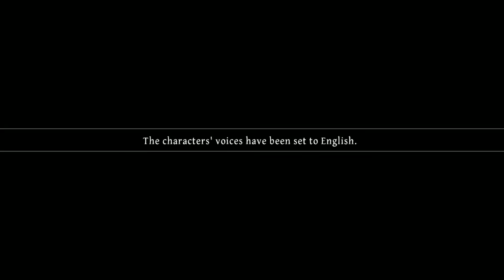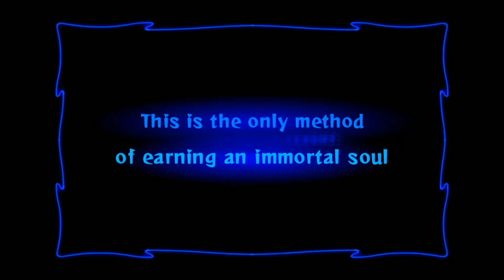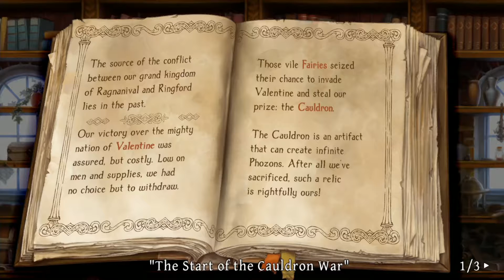Odin Sphere Leifthrasir Chapter 1 (NA) PS4 1080p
ATLUS x Vanillaware, the team behind the hit side-scrolling action game Dragon's Crown releases a new authentic HD project to recreate and perfect the PS2 classic Odin Sphere - a 2D action RPG with Norse Mythology roots. Told in five tales from the perspectives of five unique protagonists, Odin Sphere Leifthrasir expresses the original game with glorious HD graphics in Vanillaware's renowned style.

The kingdom of Valentine was the most powerful country on the continent of Erion. Its people thrived using the magical power of the Crystallization Cauldron, but it was destroyed in one fateful night. And so, a war over the now master-less Cauldron has begun, involving all the nations of the land and growing more intense by the day. Is the End near, as the Prophecy states?

We could use the help as we head out to various events across the nation.